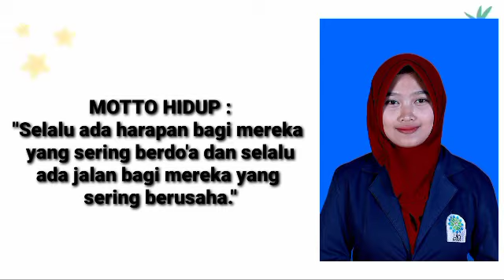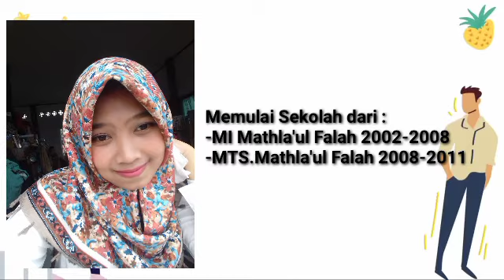Profil Sapitri Damayanti, S.AP - GURU PRODUKTIF OTKP SMKN MANONJAYA